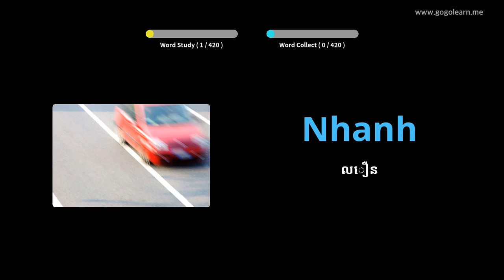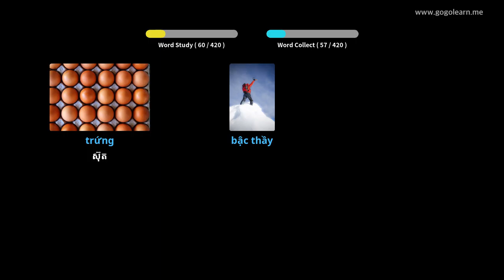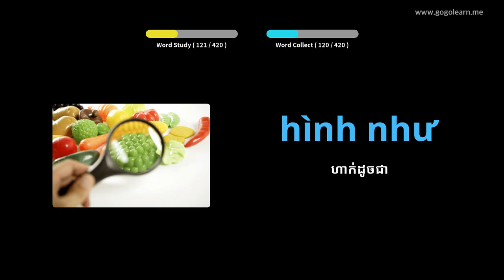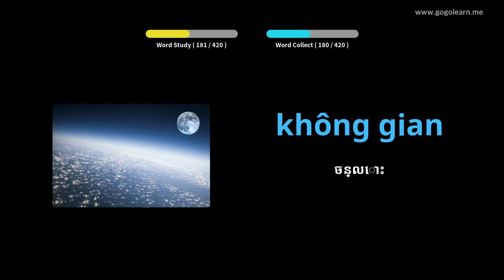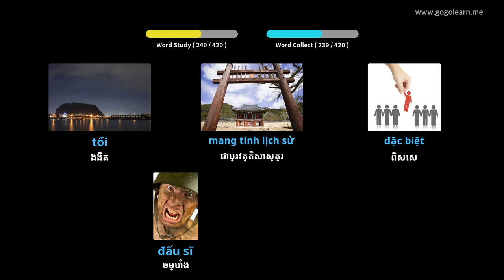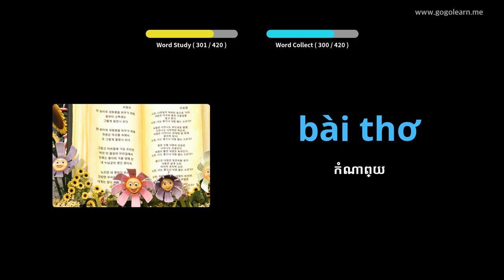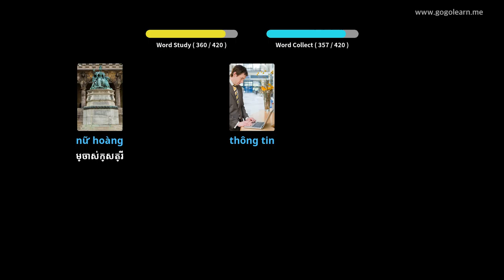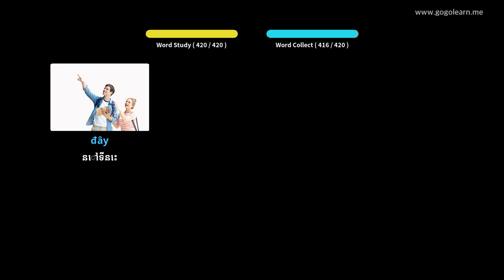អនុវិទ្យាល័យវាក្យសព្ទវៀតណាម ១ | Golearn